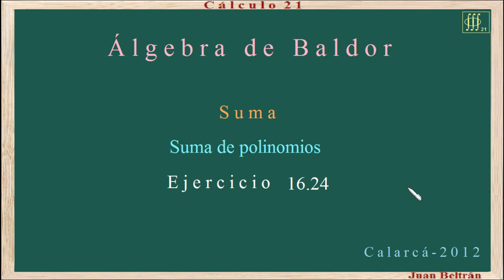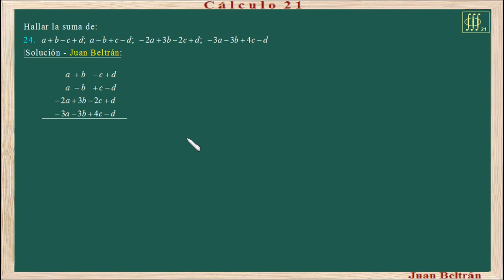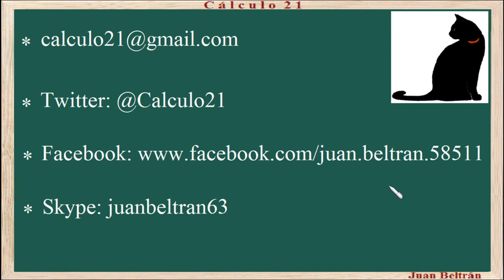Baldor 16_24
Suma de polinomios.